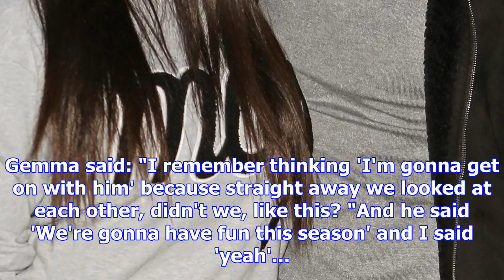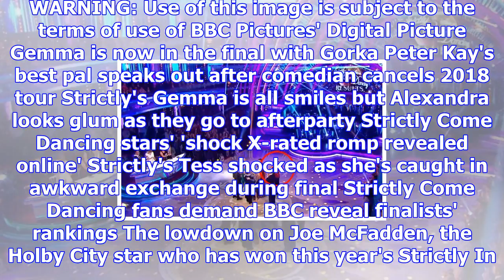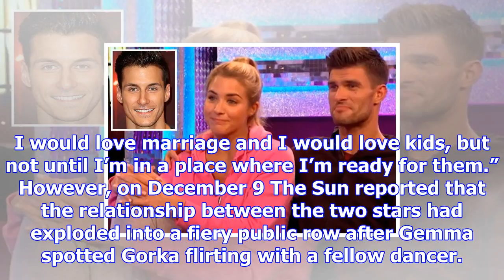Gemma atkinson snubs 'lover' gorka marquez and insists she always wanted to dance with aljaz skorja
Gemma atkinson snubs 'lover' gorka marquez and insists she always wanted to dance with aljaz skorjanec
GEMMA Atkinson has dealt a blow to her Strictly squeeze Gorka Marquez by claiming she always wanted ...